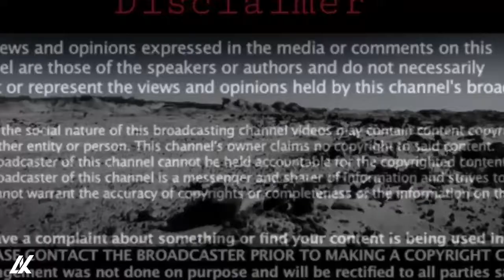Launched 2021 Honda XRE 300 | Detailed Info Honda XRE 300 🔥| Features & Specs | Ak automotive vlogs.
Don't forget to checkout our other upcoming videos.